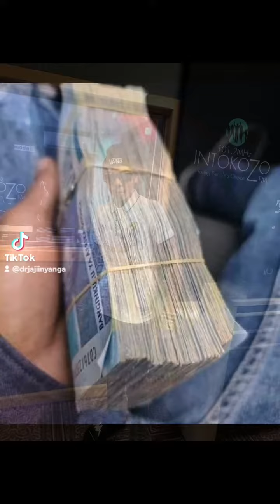DR JAJI INYANGA BEFORE HE BECAME FAMOUS AND RICH!!!